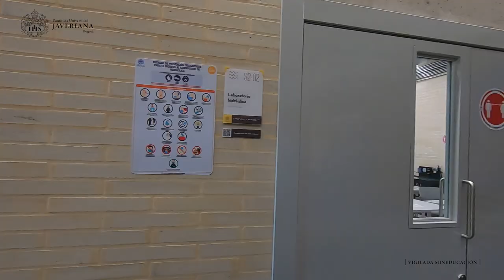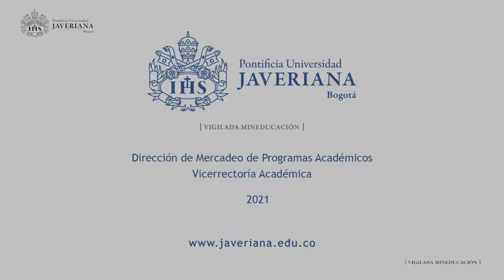Maestría en Hidrosistemas - Pontificia Universidad Javeriana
El programa de Maestría en Hidrosistemas reconoce la compleja problemática hídrica que demanda la concepción y el desarrollo de proyectos de investigación de carácter multi e interdisciplinar. Este procura la interacción académica de ingenieros, matemáticos, físicos, químicos, biólogos, microbiólogos, ecólogos y geólogos, entre otros, para ejecutar en forma eficaz y eficiente los diferentes procesos académicos de investigación, docencia y extensión que faciliten el cumplimiento cabal de la misión y objetivos del programa de Maestría y que responda mejor a las condiciones, necesidades y prioridades del país.

Pontificia Universidad Javeriana - Vigilada Mineducación.